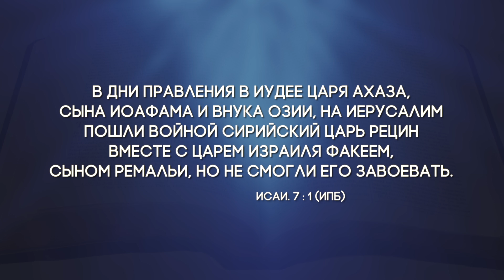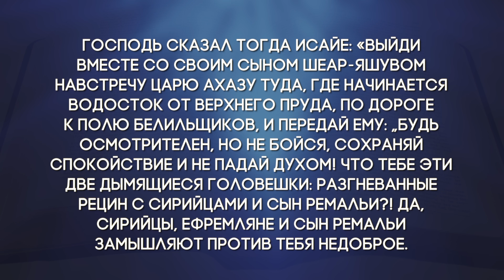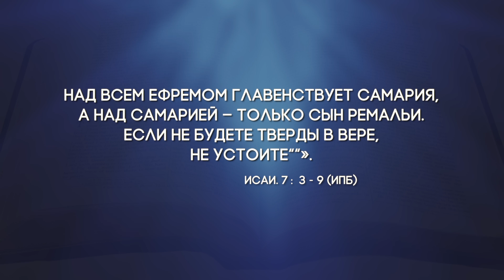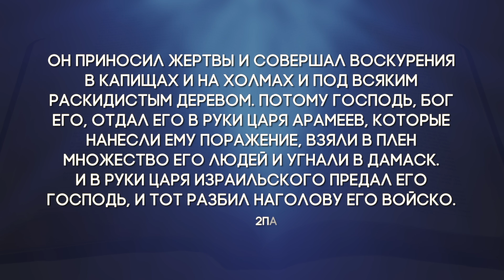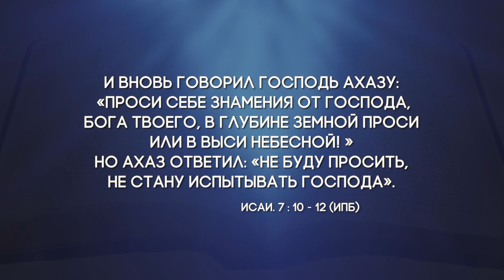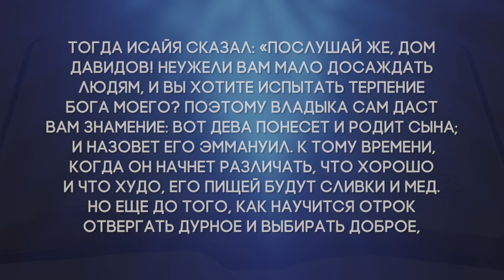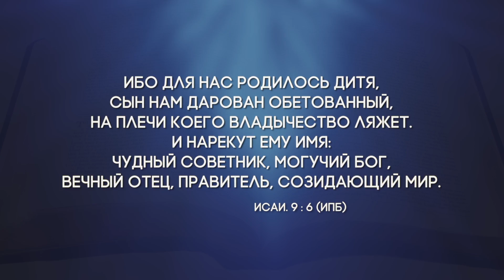Субботняя школа с Заокским университетом - 3 урок (1 кв 2021)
Утешайте народ Мой

3 урок. "Когда рушится твой мир"